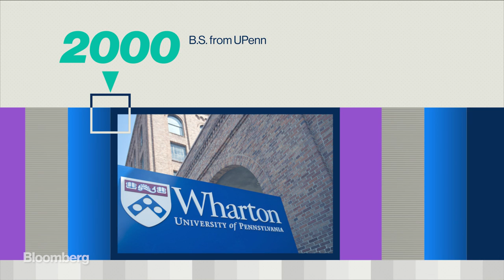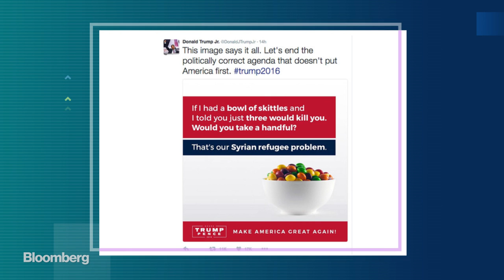Donald Trump Jr.'s Life in His Father's Shadow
Jul.26 -- When your name is Donald Trump Jr., it is pretty hard to escape your father’s shadow. "Bloomberg Profiles" looks at how Donald Trump Jr. went from prodigal son to company man to political lightning rod.